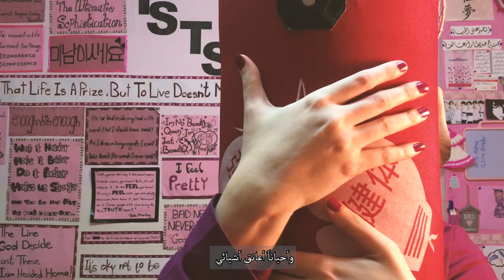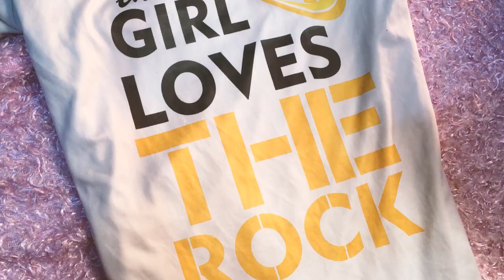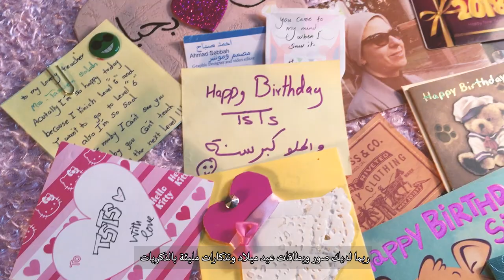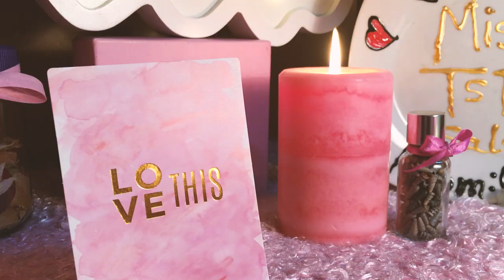How To Not Get Rid Of Your Stuff! مترجم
Your room is full of stuff & you can’t just get rid of any of it? Then you’re probably emotionally attached to your stuff.
ليش بنتعلق بأغراضنا؟ أو ليش عنا أشياء وأغراض كتيرة؟ كيف ممكن نتخلص منهم؟